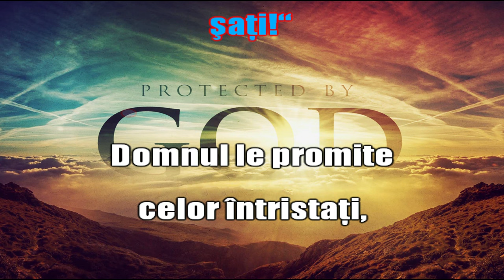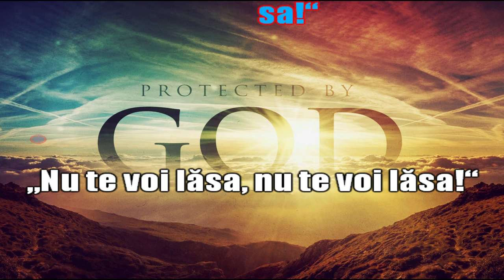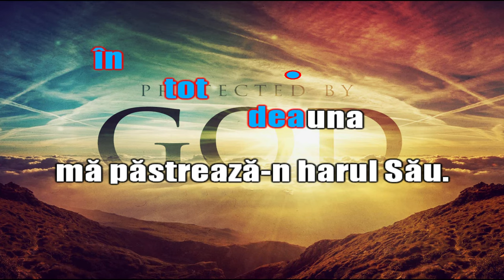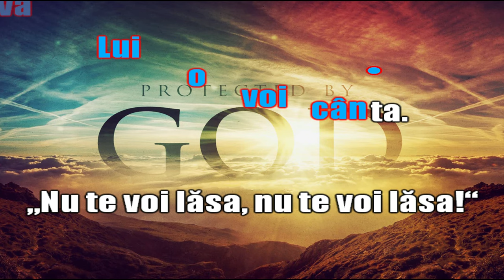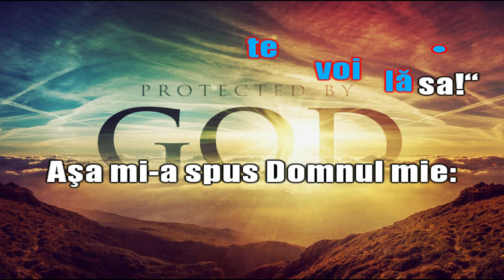Sunt cu voi oriunde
Video karaoke pentru cântarea Sunt cu voi oriunde CE 333.
Aranjament instrumental Dan Matei.